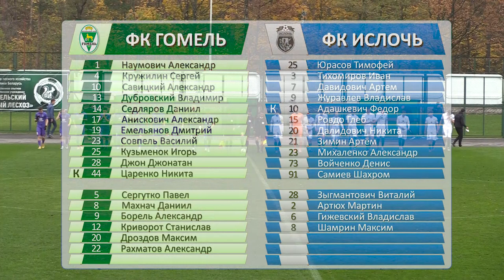ФК Гомель д 1 - 3 ФК Ислочь д 25 10 2022